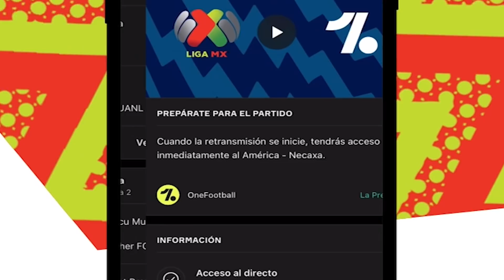🚨CANDIDATOS A NUEVO TÉNICO DE CHIVAS | Noticias Chivas Hoy Chivas 2021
DESCARGA OneFootball y entérate de lo mejor de la Liga MX
Jesús Bernal nos tiene las últimas noticias de chivas, equipo que está buscando a su nuevo director técnico para la siguiente temporada.
En el equipo de chivas las cosas no andan bien de la mano de marcelo michel leaño y esperan mejorar el próximo sábado cuando enfrenten al equipo de León en partido amistoso.